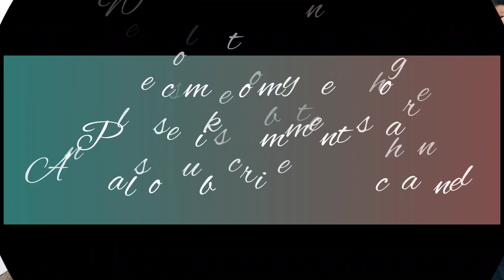गड़वाली बैंड में धमाकेदार डांस||डाबर गांव में मचाया धमाल||video by jayaqueen 🔥🥰